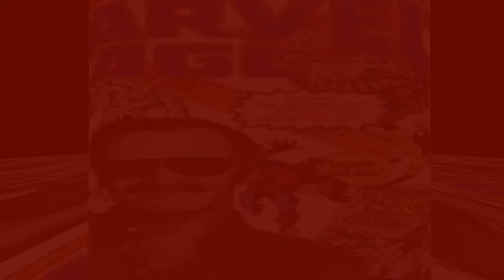WandaVision Episode 1 & 2 Bangla Explanation | CineTalkBD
আজকের এই ভিডিওতে আমি WandaVision এর প্রথম দুই এপিসোড ব্রেকডাউন করব আর এর Easter Eggs নিয়ে আলোচনা করব।

All Images and clips are used in a fair way here.